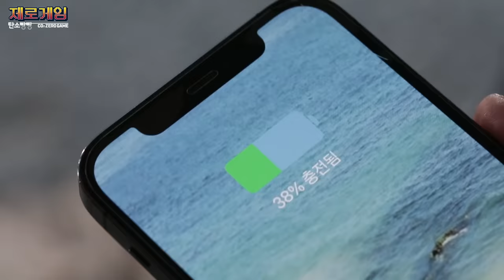[제로게임] EP05. 로맨스는 못 참지. 에너지 서바이벌에 피어나는 한 줄기 사랑(?) | 웹예능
신나게 뛰고 달리다 보니
다시 돌아온 식사 시간!

저녁 식사도 절대 순탄하지 않은
이들의 저녁 만찬 배틀 타임!

갑.분 로맨스(?)에 오붓한 티타임까지!
함께라 의미 있는 탄소중립 서바이벌의 밤...★